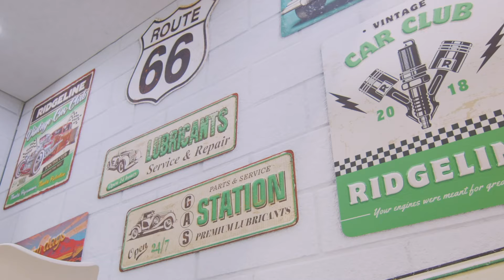The Parkland Pulse - November 8, 2024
Being celebrated for our workplace culture, connecting with car lovers, and thanking our veterans, Tara and Simon have more on what matters to Parklanders in the Pulse!